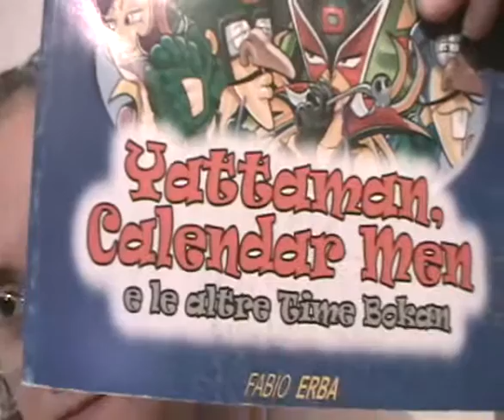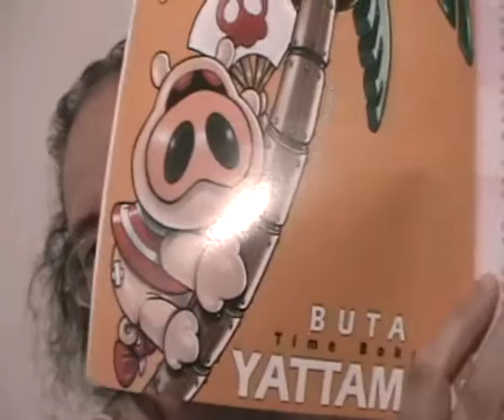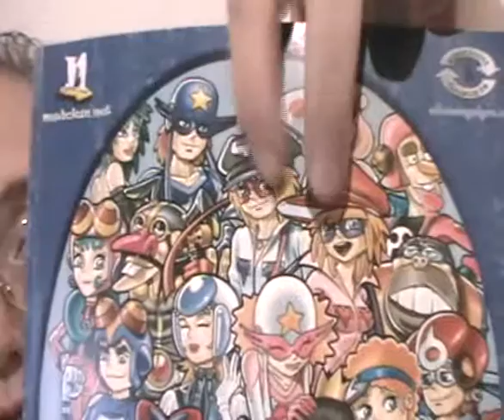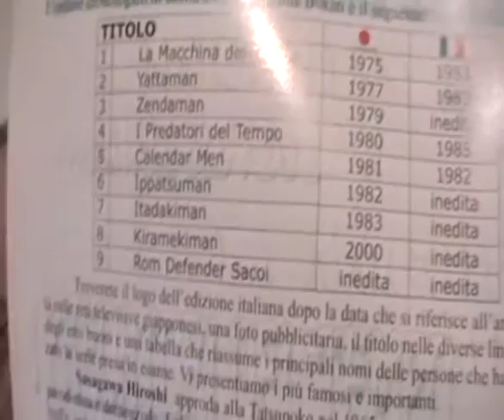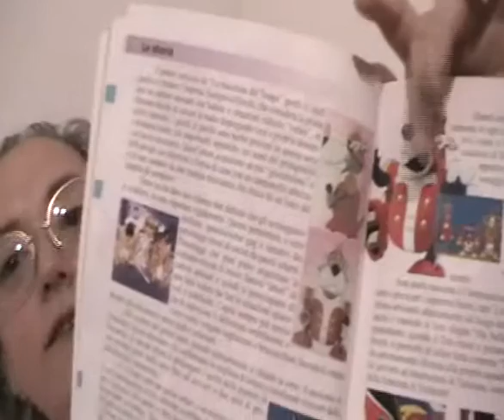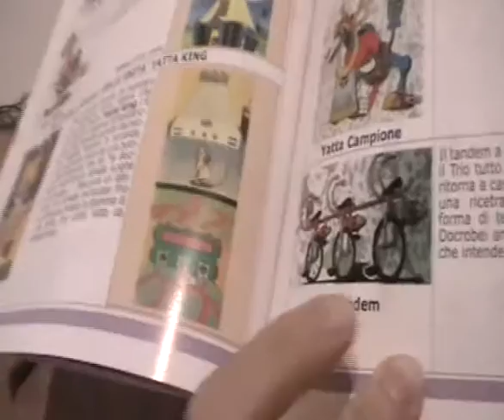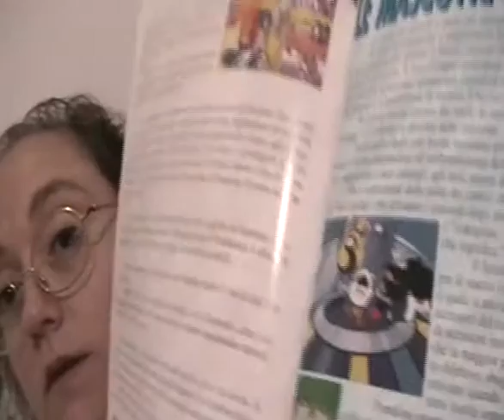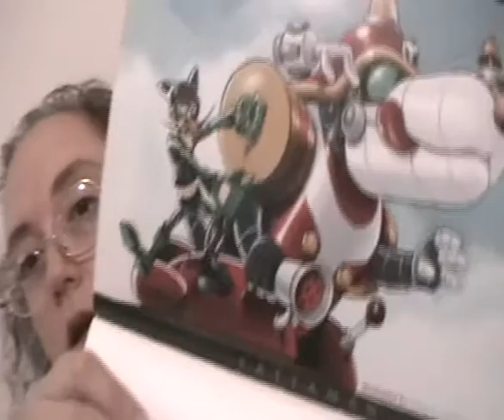time bokan libro